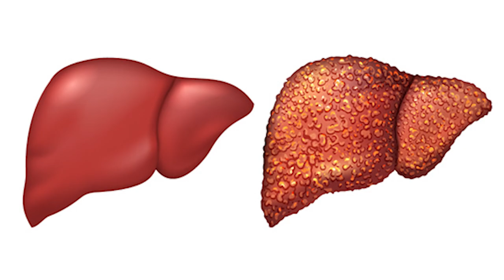Are Steroids Worth Trying?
Are steroids worth trying? That’s a question that many athletes and bodybuilders are asking themselves these days. With so many different alternatives available, it can be hard to know which steroids are the best for you.

In this video, we’ll compare the benefits of using steroids with the natural alternatives. We’ll look at the pros and cons of both approaches, and help you decide which is best for you. Finally, we’ll give you some tips on how to start using steroids safely.

Health and weight loss. Workout and proper nutrition.

Our lifestyle is very important for our health. In order to be healthy, you have to work out and eat properly. A good diet with a good workout can give you a lot of benefits and can improve your life a lot. Our goal is to help you achieve the best shape in your life and give you scientifically-proven information about the best ways to reach your goals.

We'll be happy to read all your comments and discussions. We really want the AEG Fitness YouTube channel to be a community of people who want to help each other.

Stay strong!